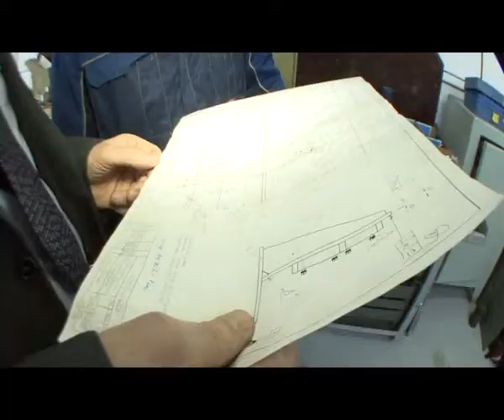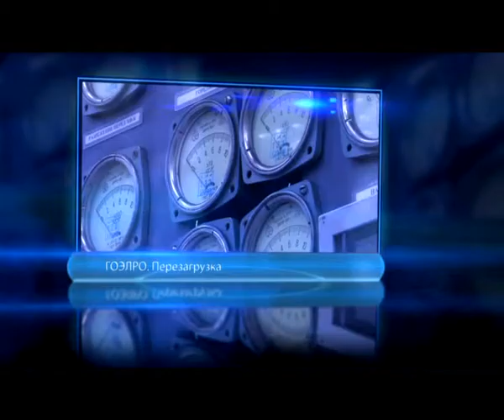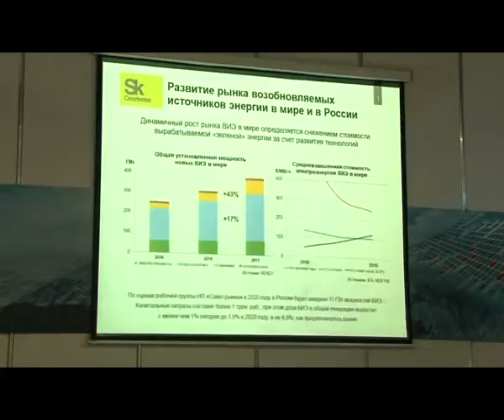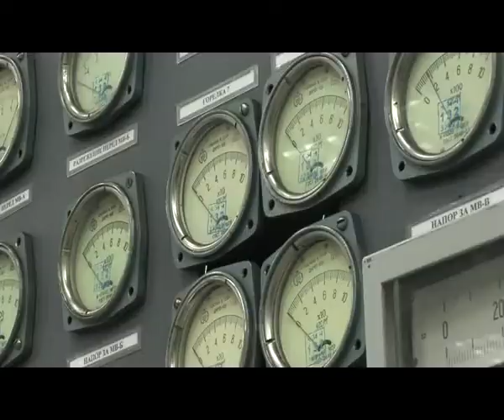ГОЭЛРО. Перезагрузка. часть 2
Образ Будущего.
Дементьева Мария